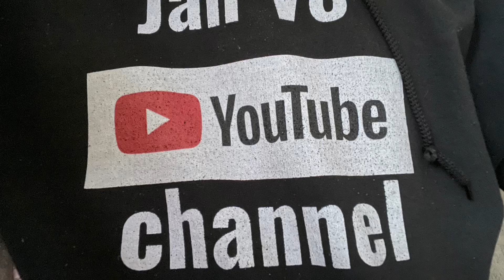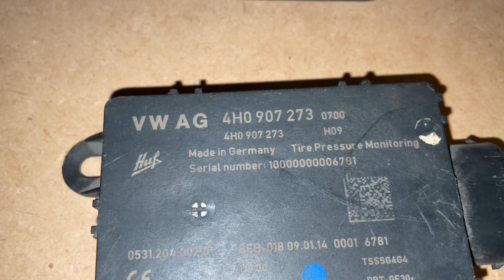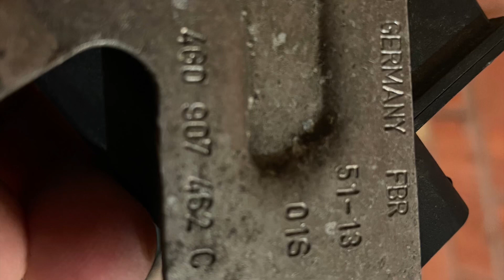Robimy konkurs ważny do 15 stycznia powodzenia !!!😜„Jan V8”